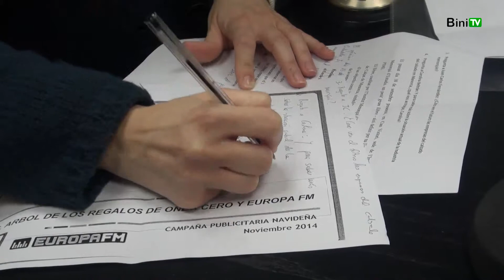20150312 Carolina Beltrán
Seguimiento del ciclo de conferencias de Carolina Beltrán.